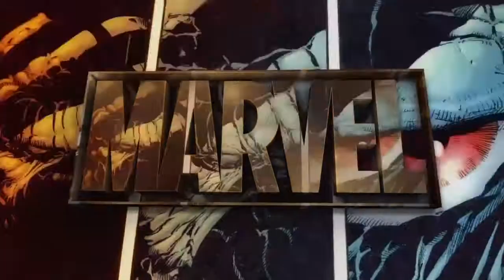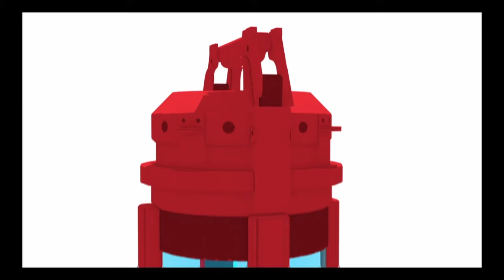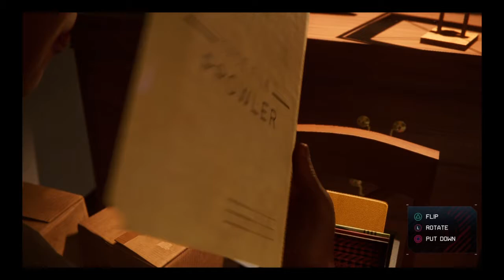miles moralis summry